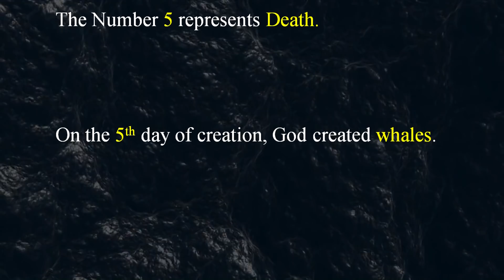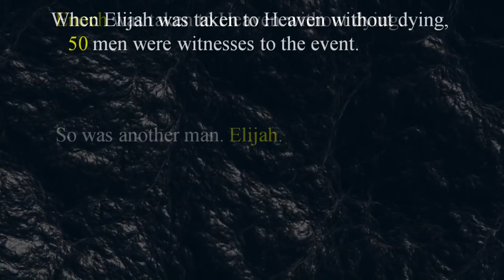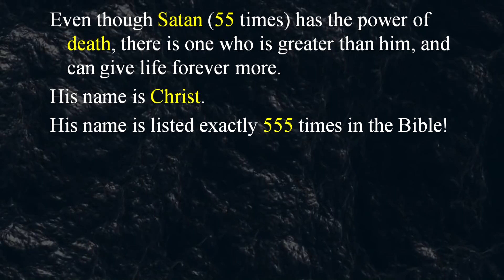THE RAPTURE CODE 3 MINUTE ASTOUNDING VIDEO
This short video clip will explain an amazing pattern in the Bible that will reveal profound things about the Rapture. Are you ready to meet the Lord in the air?